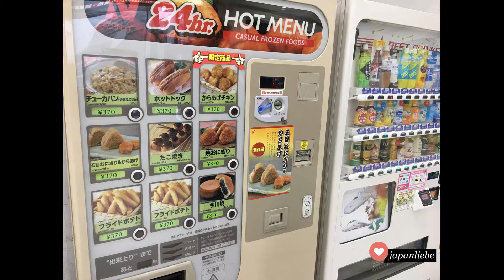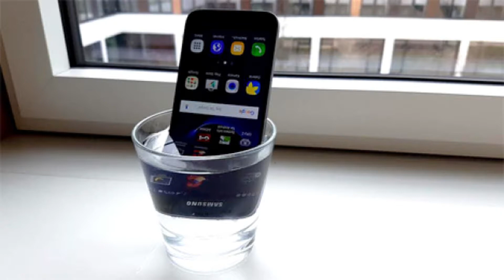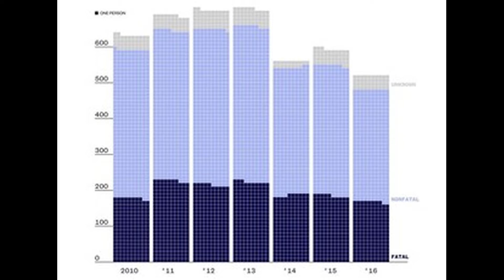20 Fakten über Japan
20 Fakten über Japan

Mein Microphone